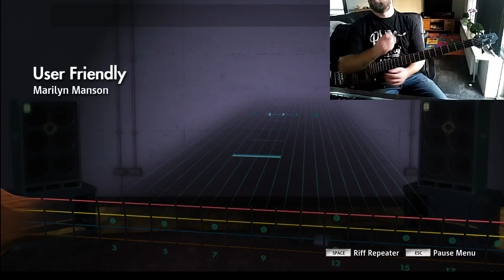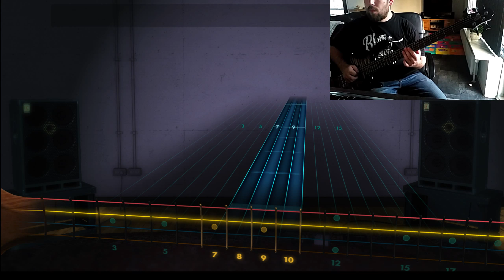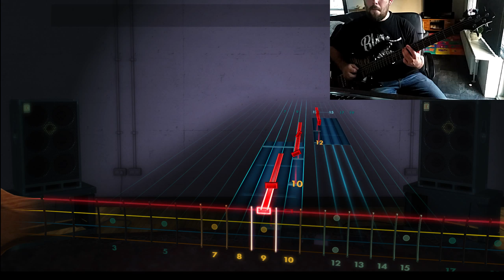Rocksmith | Marilyn Manson - User Friendly [Bass Guitar]